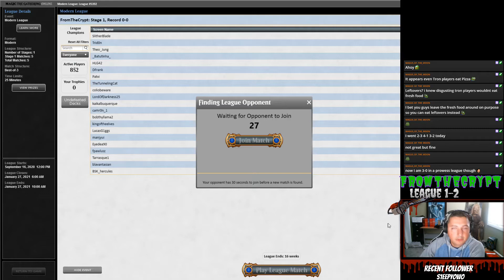Eldrazi Tron Vs. Mono White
A new league in the Zendikar Rising meta, a new deck has emeregered. Will it overcome Eldrazi Tron?